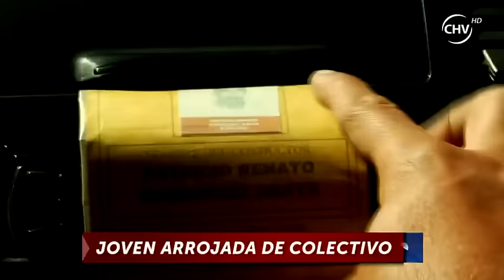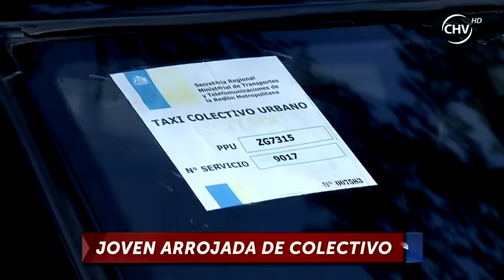Pasajera fue arrojada a la calle desde colectivo en Iquique - CHV Noticias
Una pasajera fue arrojada hacia la calle desde un colectivo en Iquique, esto luego que le reclamara al conductor por no respetar el recorrido establecido.

La joven profesora intentó aferrarse al espejo retrovisor, pero éste se cayó debido a la fuerza y a la alta velocidad que circulaba el vehículo.